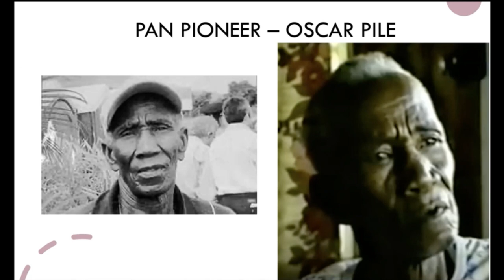Men of Steel Kes; Kenneth Charles & Alvin Daniell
This song was produced in 2014, sung by Kes and composed by Kenneth Charles and Alvin Daniell. Harmonites played it in Panorama but I decided to release it like this as a tribute to Pan World Day.